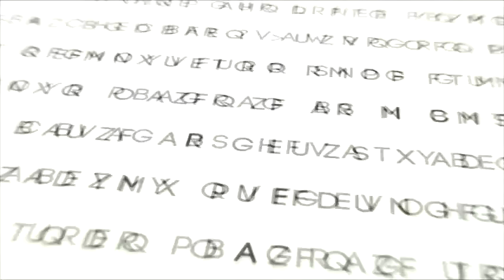The Holy Bible: Genesis 12:12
The Words of Man channel proudly presents Genesis 12:12

Genesis 12:12  Therefore it shall come to pass, when the Egyptians shall see thee, that they shall say, This is his wife: and they will kill me, but they will save thee alive.